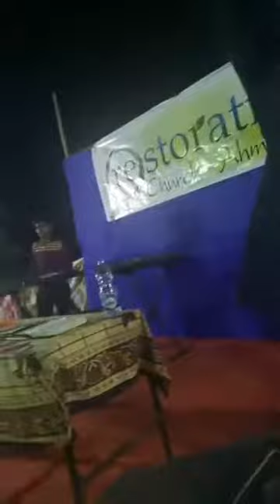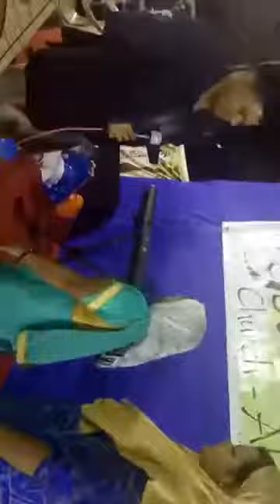Testimony - Restoration church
Restoration church ahmedabad